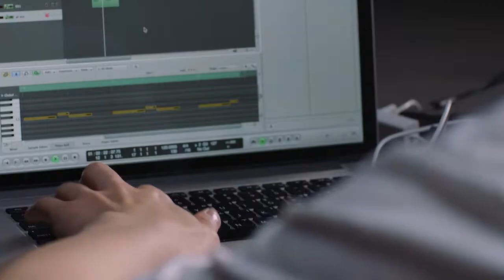RED+PLUS - Converse LZ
Client: CONVERSE
Agency: TOMORROW

Executive Producer: Allan Shen
Project Manager: Pingfei Tu
Line Producer: Tracy Zhu
Production Assistant: Alisa Zhu
Set Designer: Yangyi Vivian Lin

Photographer: Dean Lee & Liu Song
Retoucher for LZ: Stephen Hu @RED+PLUS

Director: Allen Lv
Dop: Cian Greaney
Editor: Luu Anh

Stylist: Lulu
Color Grading: MZ
Online: BOTTLES
Produced by RED+PLUS

►More about